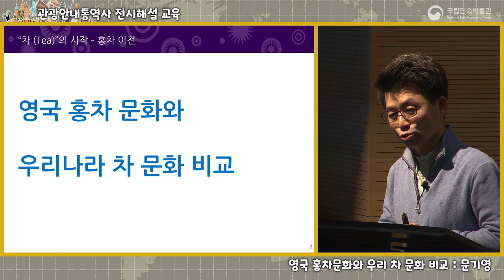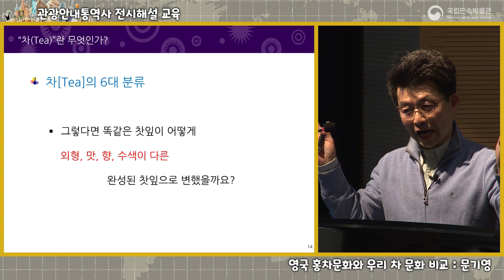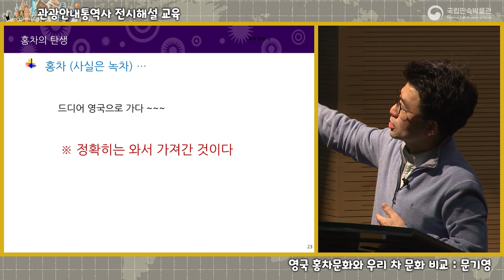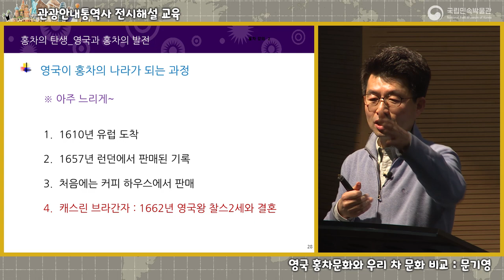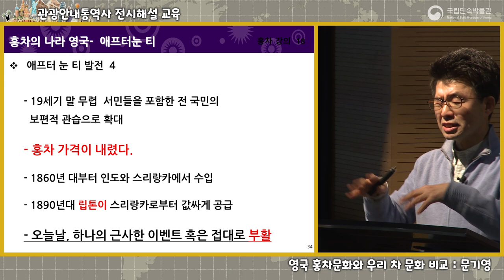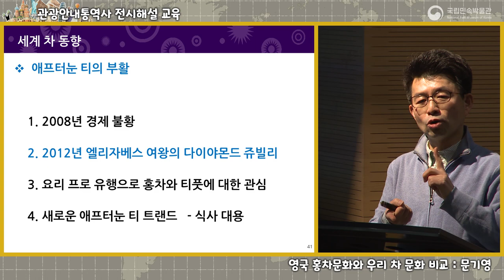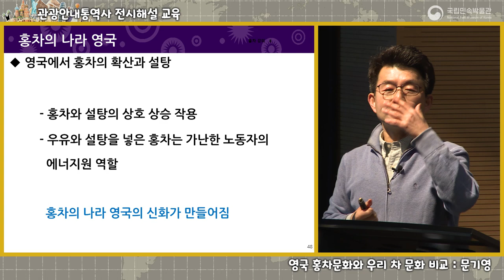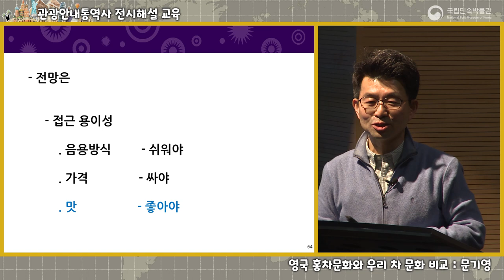[2023 상반기 관광통역안내사 전시해설 교육] '영국 홍차문화와 우리 차 문화의 비교' - 문기영 편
국립민속박물관은 관광통역안내사 및 외국인 대상 관광 관련 종사자에게 전시해설 강좌를 마련하였습니다. 본 강좌는 우리 민속문화에 대한 올바른 이해와 업무의 전문성 강화에 많은 도움이 될 것입니다. 관심과 참여 부탁드립니다.

교육주제 : 영국 홍차문화와 우리 차 문화의 비교
교육강사 : 문기영 (홍차아카데미 원장)